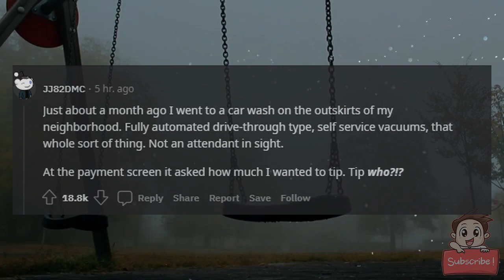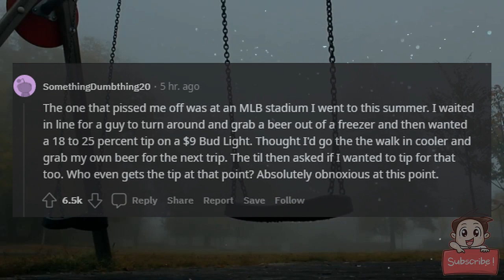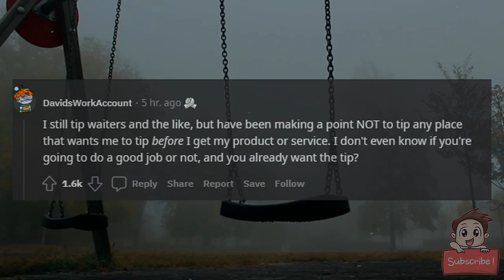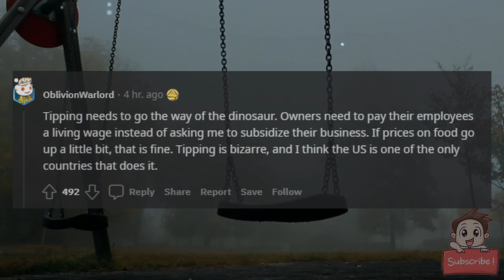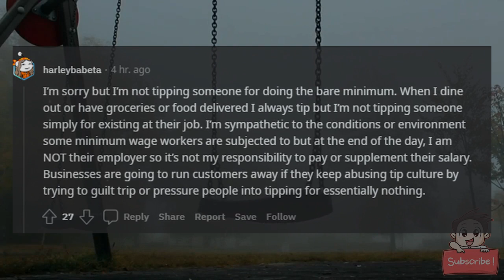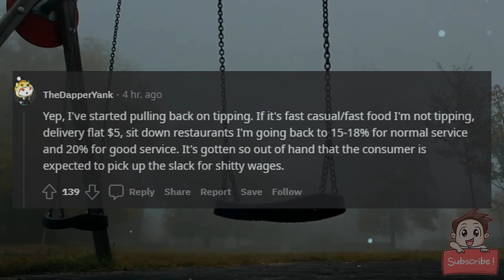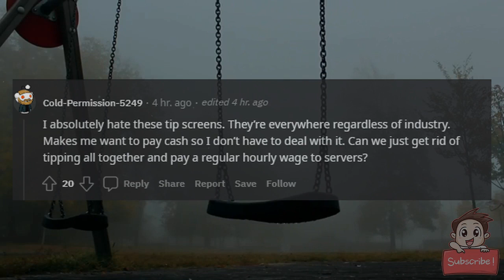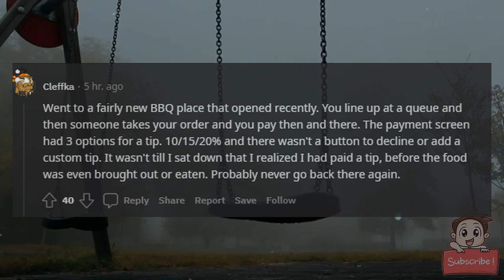Tipflation becomes more widespread, may hurt industry in the long run